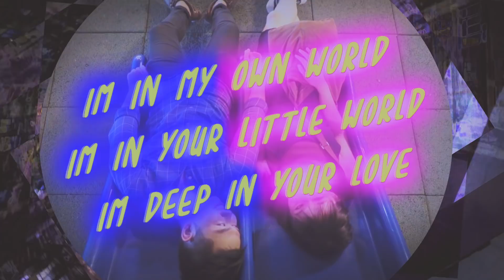王曉敏 Shelby Wang【在你的世界存在 Interconnecting Worlds】Official Music Video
數位線上聽 Streaming Platforms：
iTunes Store: Search for Shelby Wang/王曉敏

王曉敏的2018首支單曲【在你的世界存在】由自己包辦詞曲創作，也是她第一次嘗試從策劃到後製製作一支MV。她想和聽歌的人一起走進夢幻的日常！

想要真的了解一個人，
首先要願意踏進他/她的世界
可是 C O N N E C T I O N
有時是一道抓不到的橋樑。

【在你的世界存在 Interconnecting Worlds】

我就走著走著 風景也變著變著
地球應該不是圓的 比較像長方的
然後我踏進了 這個城市很獨特
悄悄話都說很大聲 忙著找什麼

你是不是那個人呢 怎麼會為我暫停了
而整晚沒睡 我們就 聊著聊著

我可以走進人海 也可以坐船出海
在你的世界存在 再也不用擔心
被現實拐帶
真的好奇怪 地球那麼多精彩
我卻最喜歡 你靈魂深處
那個小小地帶

你讓我捨不得 也不再想念銀河
地球像是無止境的 和你走不完的
春夏秋冬又過了 這城市依然獨特
然而我也一邊學了 好多好多的

你是不是 那個人 呢 怎麼會 為我暫停 了

被現實拐帶
那個小小地帶

我們盡情迷路 也盡情感慨
這個地方 因為你
我才有所明白 才有所依賴

就陪我走進人海 也陪我坐船出海
被現實拐帶
而從裡到外 你還是那麼精彩
原諒我 大驚小怪
原來 這叫所謂的愛

作詞/作曲 Music and lyrics：王曉敏 Shelby Wang
製作人 Producers：Evan Chan，王曉敏 Shelby Wang
編曲 Arrangement：Evan Chan

混音師 Mix Engineer：Mountain Hui
混音錄音室 Mixing Studio：天堂錄音室 Heaven Recording Studio
母帶工程師 Mastering Engineer：Mountain Hui
錄音師 Recording Engineer：Luke Foo
錄音室 Recording Studio：Beep Studios

主唱 Lead vocals：王曉敏 Shelby Wang
Vocal Producer：錦安 Jin An
合聲 Backing Vocals：王曉敏 Shelby Wang，CAKE
合聲編寫 Vocal Arrangement：CAKE，王曉敏 Shelby Wang
吉他 Guitars：Evan Chan
貝斯 Bass：Evan Chan
鍵盤、合成器 Keyboards & Synthesizer：Evan Chan
爵士鼓 Drums：Glenn Lee

導演 Director：王曉敏 Shelby Wang，Keith Hui
攝影師 DOP：Keith Hui
製作 Producer：王曉敏 Shelby Wang
剪輯 Post-Production：王曉敏 Shelby Wang
燈光 Lighting : Keith & Team
製作助理：Keith & Team